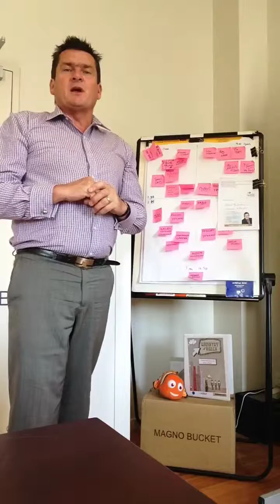Albury Sales Science Workshop Feb 2014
Don't miss out on the upcoming Sales Science day in Albury on Tuesday 25th of February 2014.